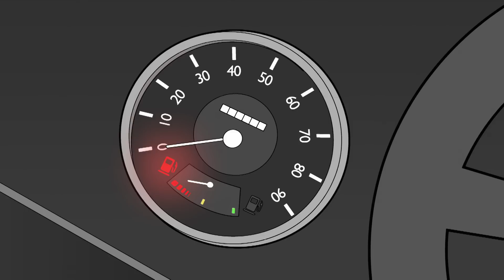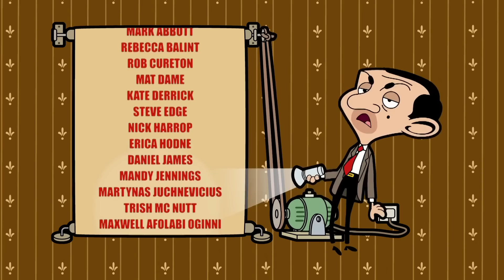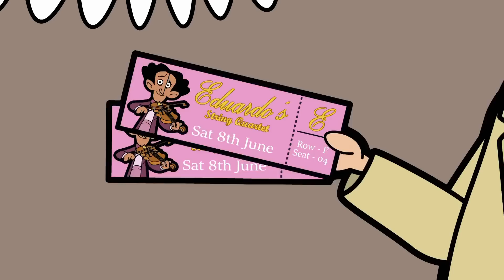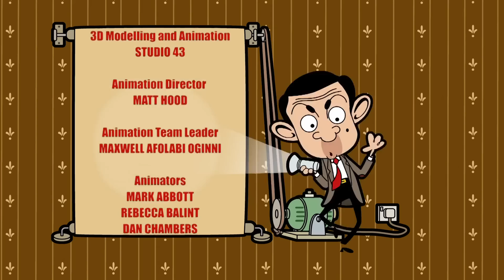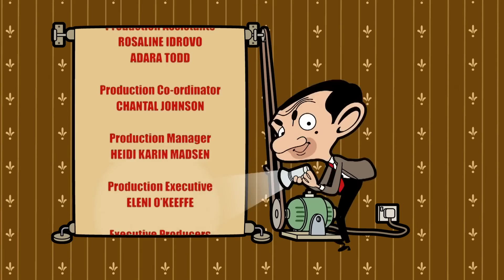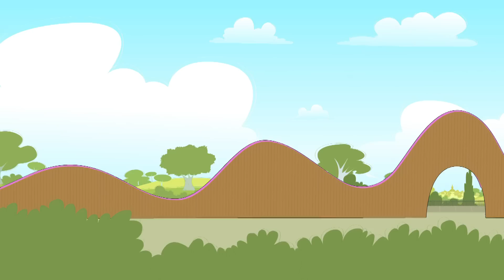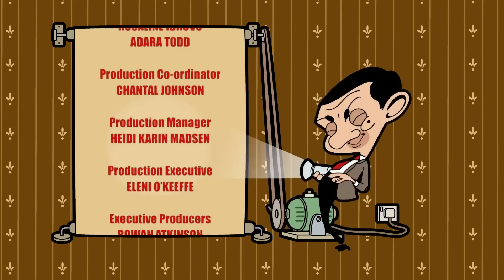Mr Beans Auto mit Windkraftantrieb!? 🚗 | Mr. Bean animierte ganze Folgen | Mr Bean Deutschland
Mr. Beans Auto hat auf dem Weg zum Strand eine Panne, und ihm bleibt nichts anderes übrig, als ein windgetriebenes Auto zu erfinden! Wird er es bis zum Strand schaffen?